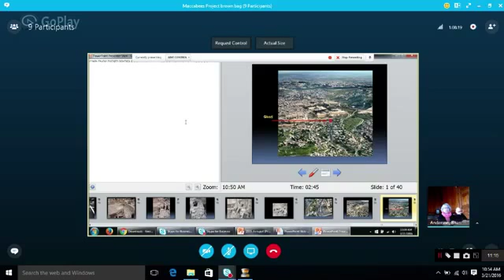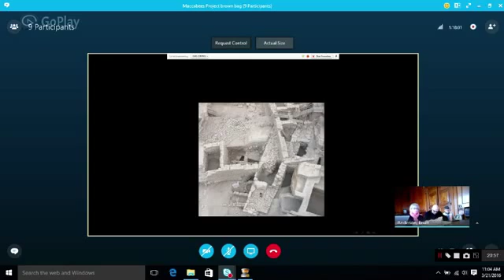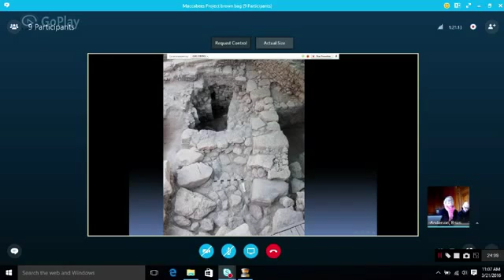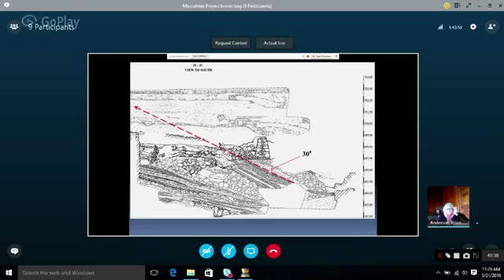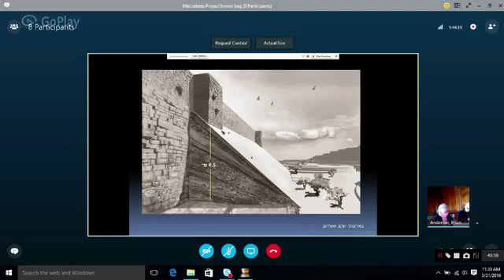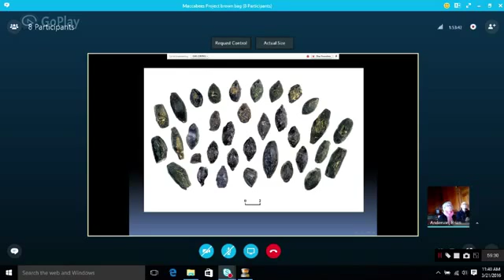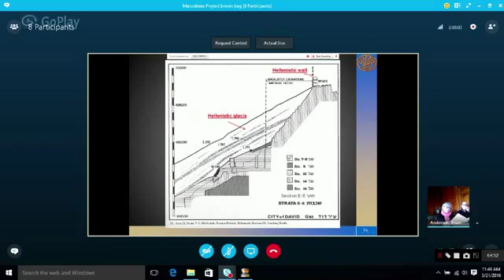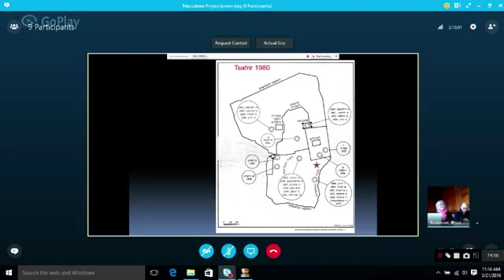Has the Akra Been Found in Jerusalem?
A conversation with Doron Ben-Ami and Donald Ariel, archaeologists of the Israel Antiquities Authority. Doron discussed his and Yana Tchekhanovets’ new excavations  south of the Temple Mount – and the possibility that they have discovered the remains of the Akra, a huge fortified compound built by the Seleucid rulers of Jerusalem and destroyed by the Maccabees. Donald provided a response based on his study of the coins found in the excavation.